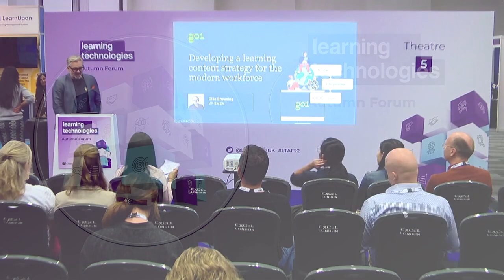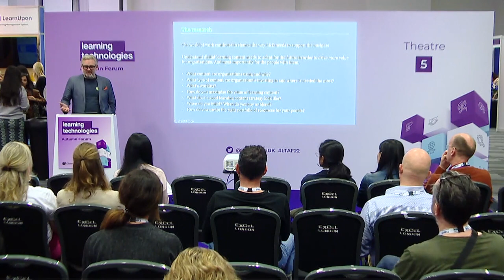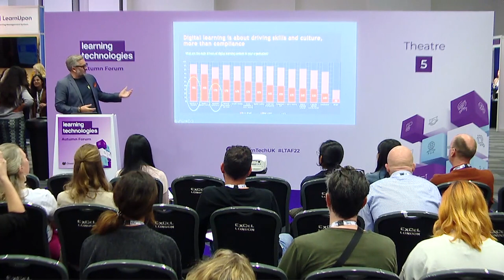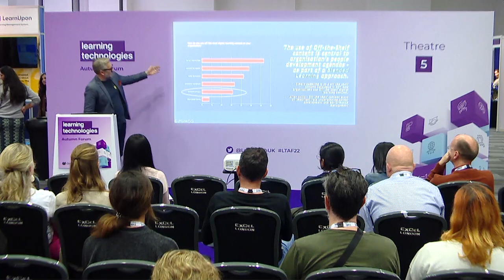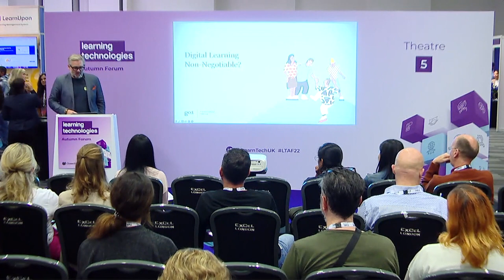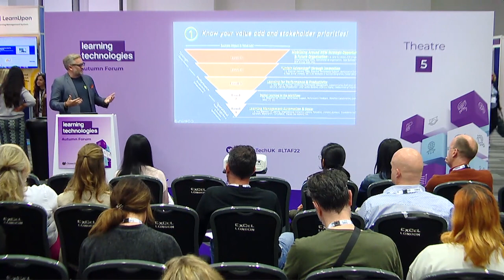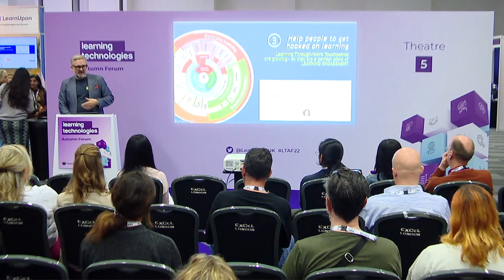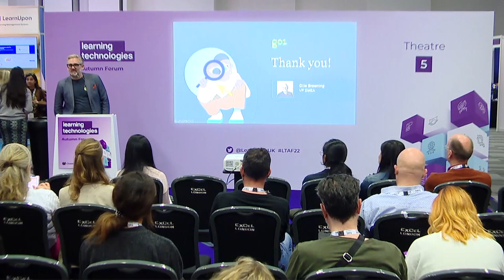Developing a learning content strategy for the modern workforce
Individuals, teams and organisations have never been under such intense pressure to learn and adapt.

The world of work continues to evolve, accelerated by changing demographics, expectations around work flexibility and a call for cultural progression across sustainability, inclusion, equity, diversity and belonging.
The pace of digital and agile transformation is simultaneously rapid.

We partnered with Fosway Group, to provide both unique insights into the world of learning today and direction for L&D teams developing a learning content strategy for the modern workforce.

Join our expert speakers to learn:

• Why the accelerating skills agenda has L&D teams struggling to cope on their own
• Why digital learning is non-negotiable
• How to deliver a learning content strategy that navigates the above